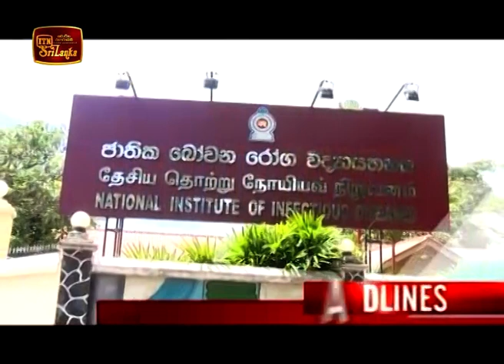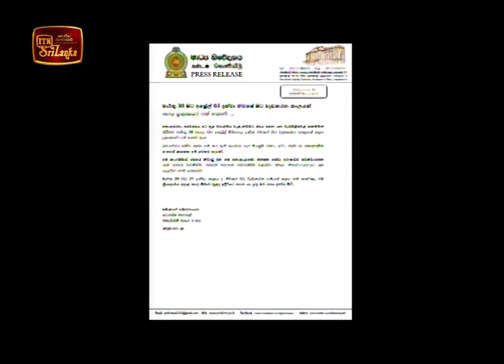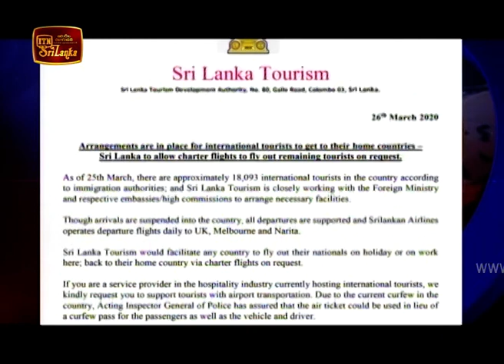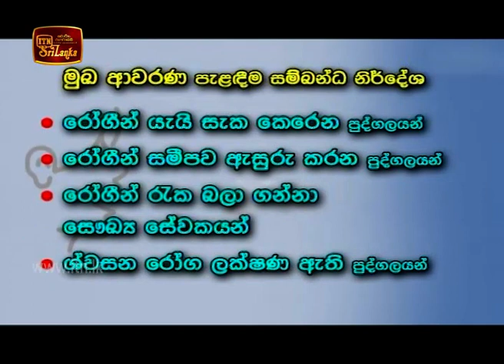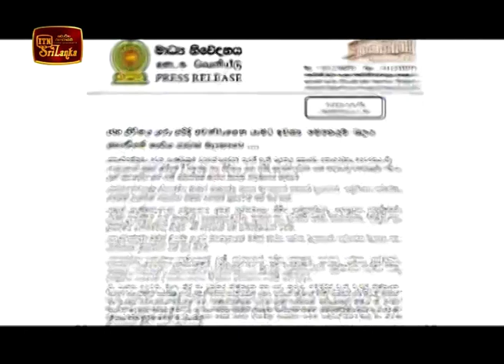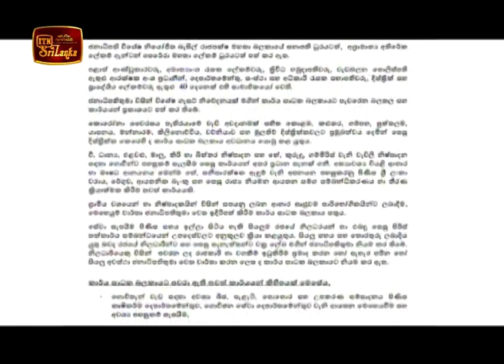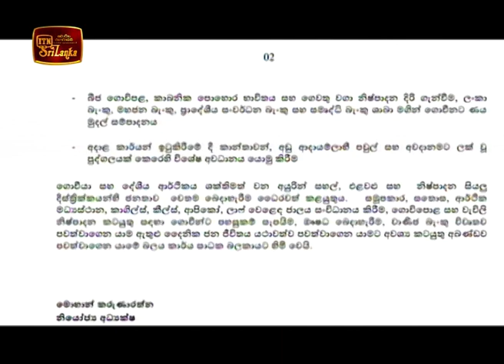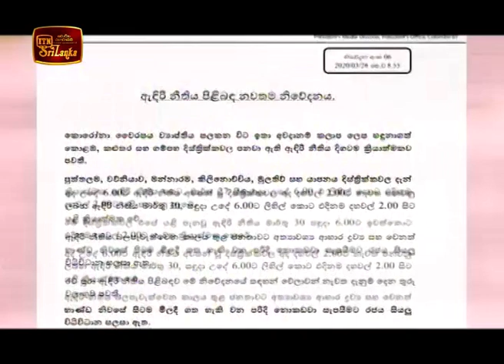ITN News 2020-03-26 | 06.30 PM